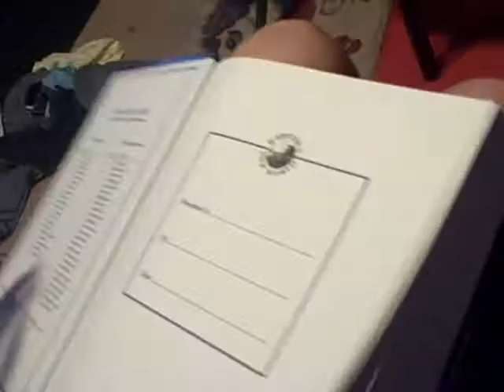ANTIDISESTABLISHMENTARIANISM (7.16.10 - Day 125)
Crazy lightning storm